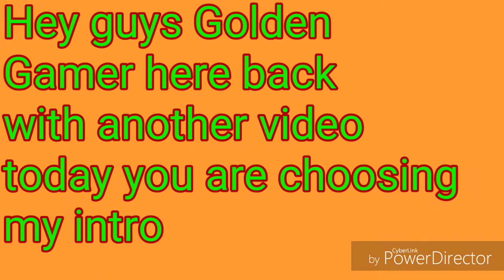Choose my intro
Comment 1-4 of witch one you like the one with most votes wins